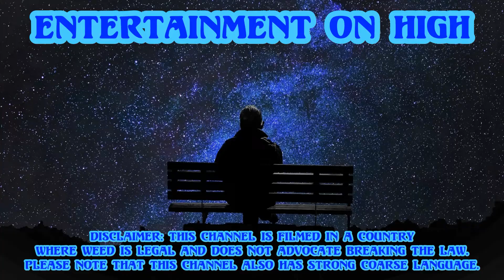Entertainment on High. Pick of the Week #58.